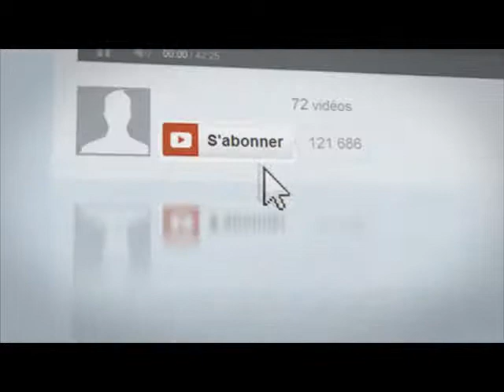Comment se motiver quand on y croit plus ? 1/9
♛ OFFRES PROMOTIONNELLES ♛

D'autres vidéos

un coaching gratuit Cliquez pour plus de conseils motivation

Dans cette vidéo je vous donne les 7 conseils de bases de la motivation